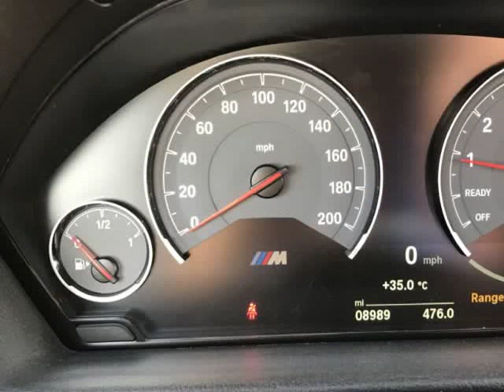2015 BMW M3 (Sleepy Hollow, Illinois)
UNIX AUTO TRADE LLC
1001 W Main Street
Sleepy Hollow